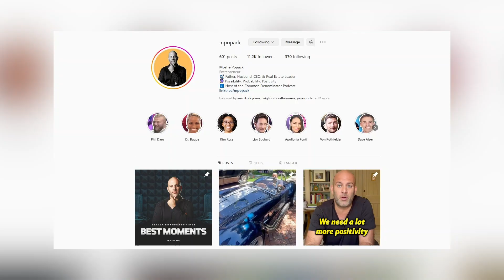Meet the Woman Changing Lives With Tattoos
Jody Stoski is a paramedical tattoo artist who helps people regain their confidence and joy by camouflaging their surgical scars, skin grafts, acne scars, stretch marks, and more.  She’ll tell us how the process works, and how you – or someone you love – can benefit.

If you enjoy this episode, please consider leaving a rating and a review. It makes a huge difference in helping us spread the word about the show. Thanks for listening!

0:00 Intro
2:00 How paramedical tattooing differs from body tattooing.
4:00 How Jody helps cancer patients regain self-confidence.
6:15 How Jody manages the emotional aspect of the work she does.
8:20 Jody explains how to cover up a cleft lip and a skin graft.
12:50 How Jody’s own brush with cancer inspired her to help others.
17:00 Jody describes the most interesting case she’s done.
19:00 The technical process behind how paramedical tattooing works.
20:15 How you can learn paramedical tattooing from Jody’s academy.